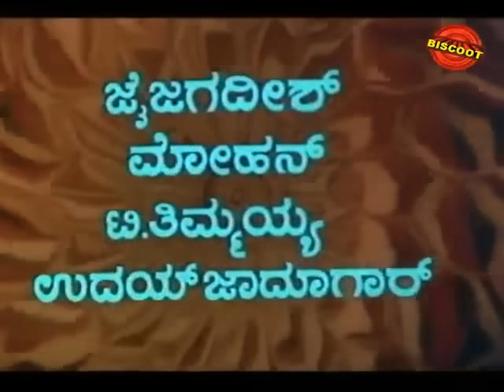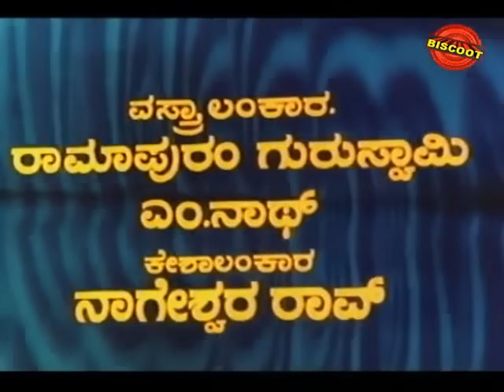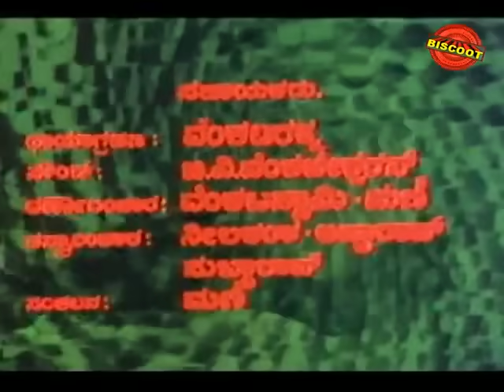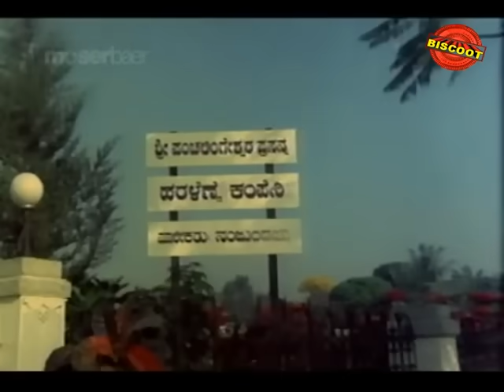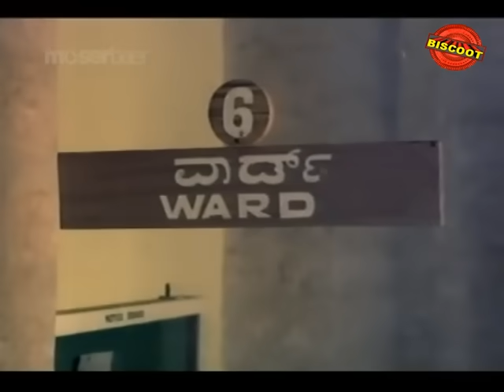Bhoolokadalli Yamaraja | Kannada Full Movie | Free Online Movies | Lokesh | M P Shankar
Watch Full Length Kannada Movie Bhoolokadalli Yamaraja released in year 1979.